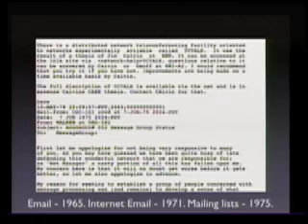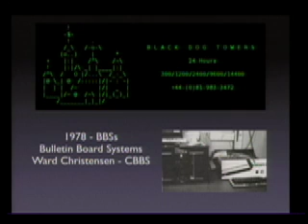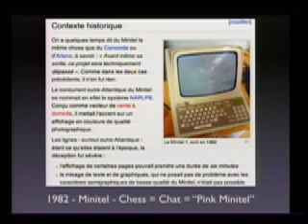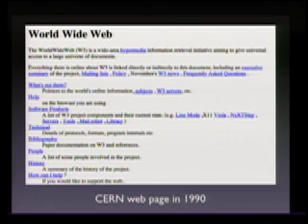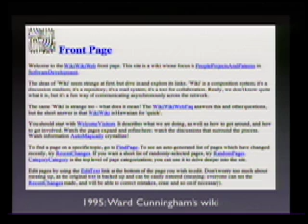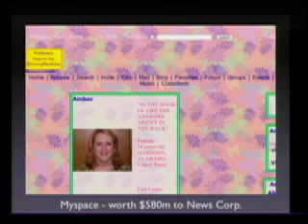ethan zuckerman history of the internet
no kidding, a history of the net in five